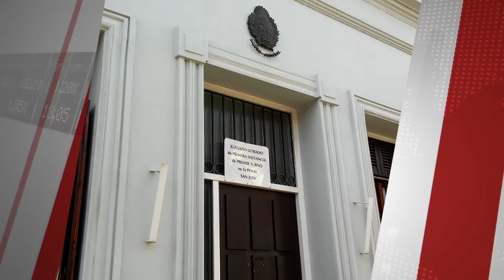Noticias martes 6 de diciembre de 2016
Estas son las noticias que tenés que conocer de este martes 6 de diciembre de 2016 en el departamento de San José.